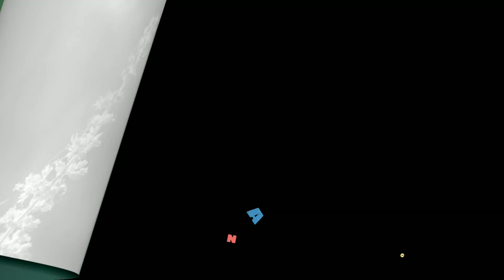Цветы на даче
Снято:
[Camera]: Canon М50
[Lens]: Индустар 96У